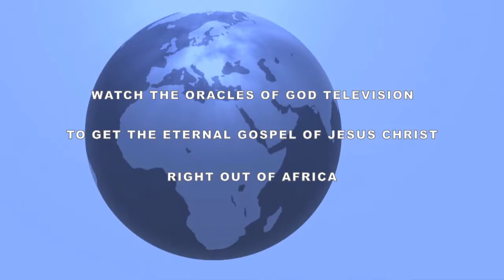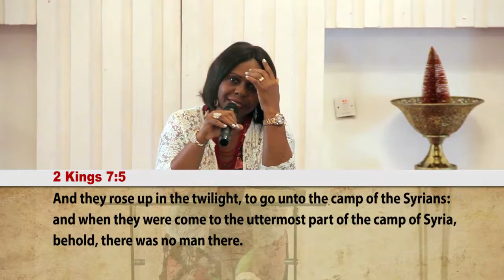Some Demonstrations of Faith in The Bible 28 01 18